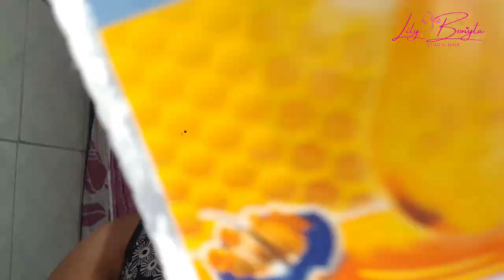ROTINA CAPILAR PÓS PRAIA / NUTRIÇÃO EXPETACULAR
▬▬▬▬▬▬▬▬▬▬▬ஜ۩۞۩ஜ▬▬▬▬▬▬▬▬▬▬▬▬▬
Site Adivah Cosmeticos
Cupom LILY10